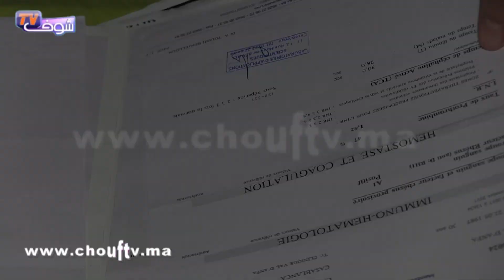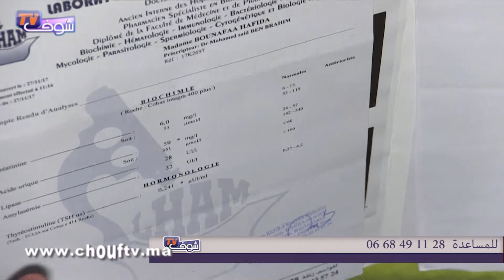عندما يبكي الرجال..مواطن مراتو مريضة بالسرطان: ''كنطلب من الملك وللا سلمي يعتقوا الزوجة ديالي''